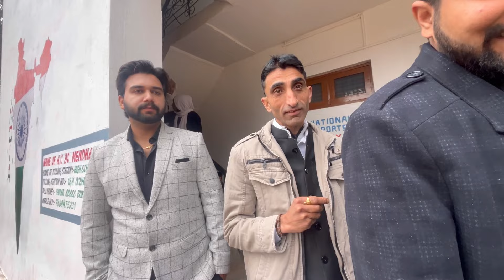NANKA KA DUSRA VLOG😍😍SONG KAISA LAGA MERA😍😍vlog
|| NANKA KA DUSRA VLOG AA GYA😍😍 ||

|| MERA SONG KAISA LAGA😍😍 ||

|| UTKARSH SHARMA VLOGS❤️ ||

|| INDIA🇮🇳 || JAMMUANDKASHMIR🇮🇳 || POONCH🇮🇳❤️ ||